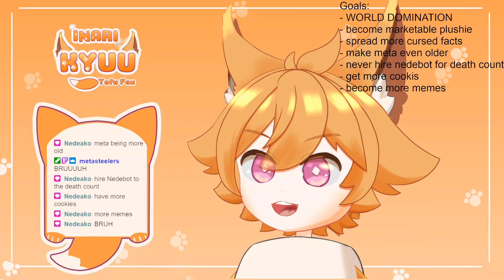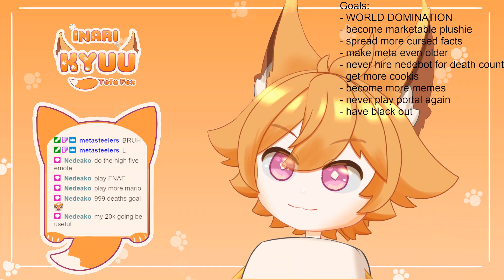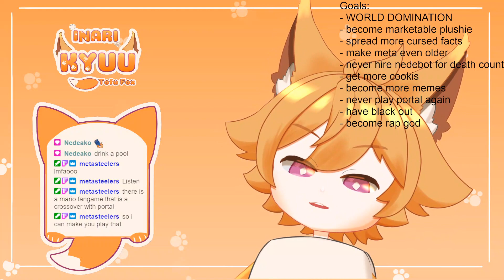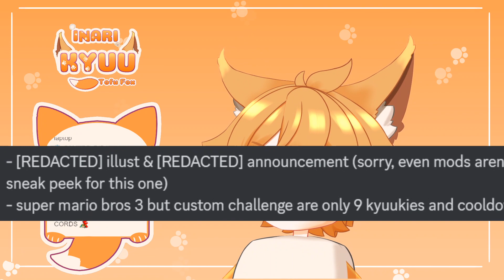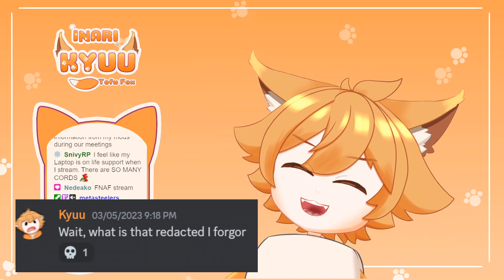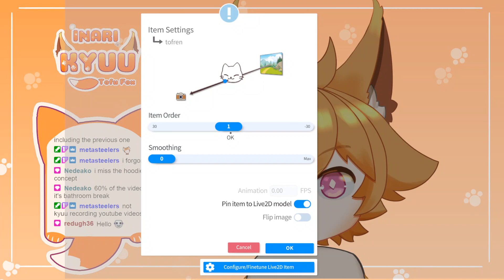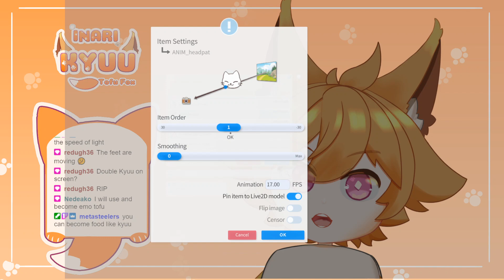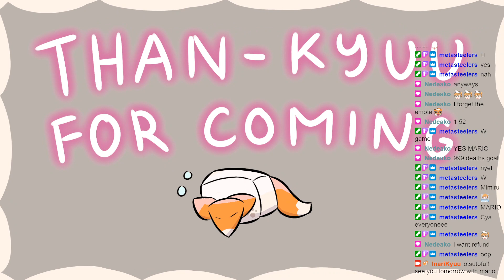Affiliate Anniversary! Wait who's that?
It's is I! In new Live2D model!

Heyoooo!!!
I'm Kyuu! A tofu fox from Dimension 9!
I am here to take over the world through the power of what you earthlings calls live streaming!
Will you join me to take over the world? I have cookis!

◻️ Credits 🦊
- Thumbnail: InariKyuu
- Character & Rigging: InariKyuu
- Overlay, Alerts, Assets, etc: InariKyuu